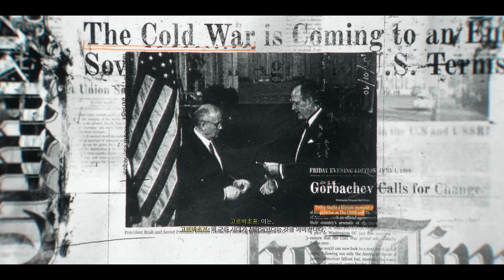쿠웨이트 교통체증 - 콜 오브 듀티: 블랙 옵스 6